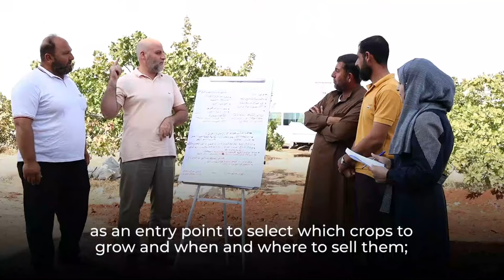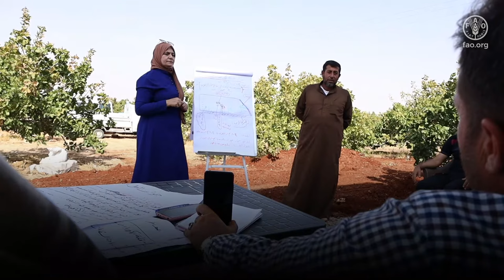Changing farmer mindsets with FAO farm business schools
With the endless list of challenges smallholder farmers face to sustain their income, it is time to shift their mindsets from producers to better managing their farms toward profitable businesses.

FAO’s farm business schools tackle the surrounding challenges by supporting farmers through shifting the farmers’ mindset from production only to assessing market needs as an entry point to select which crops to grow and when and where to sell them; in brief to be market oriented.